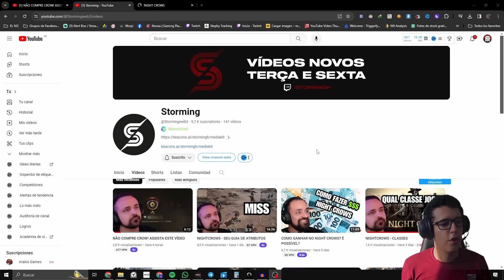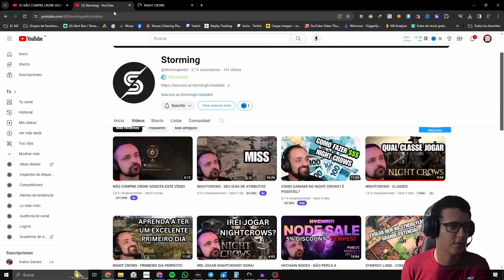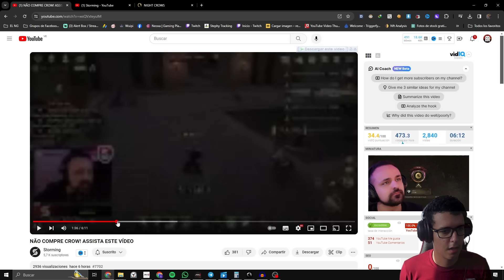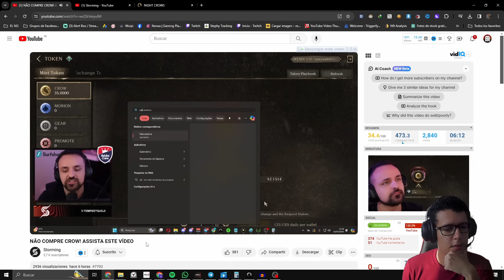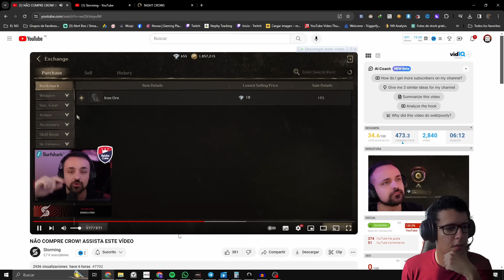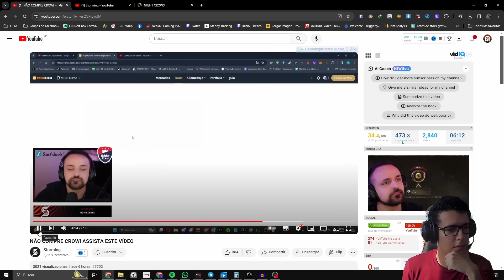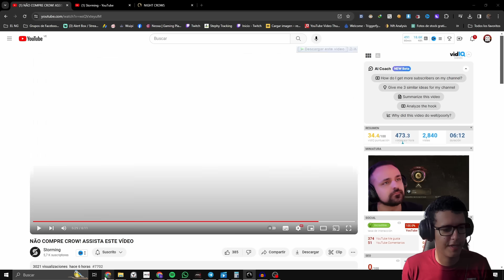NIGHT CROWS ESTA DANDO ENTRE 10$ A 210$ AL DIA PERO NO SERA NADA FACIL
Que onda, un player brasilero llego al nivel 45 y nos muestra todo lo que se puede hacer a ese level y el dinero que podemos ganar

Puede apoyarme en el programa SSS, envia tu semilla a : Samael#9378

Juega NightCrows Sin Necesidad de PC ni Internet, Experimentar 24/7 AFK de Night Crows sin corte con UGPhone

Música Usada:
Otis McDonald - Not For Nothing